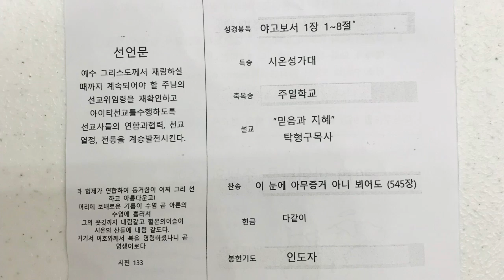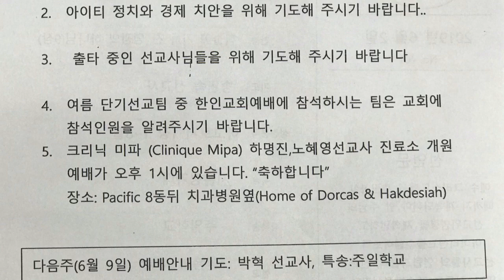아이티연합교회 주일예배 2019년 6월 2일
대표 기도:송연숙 전도사, 설교: 탁형구 목사.